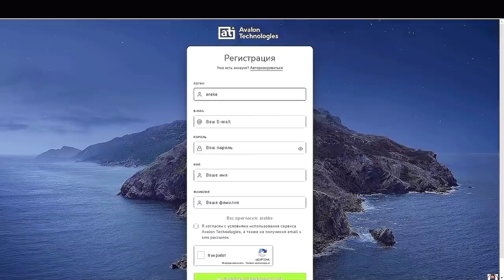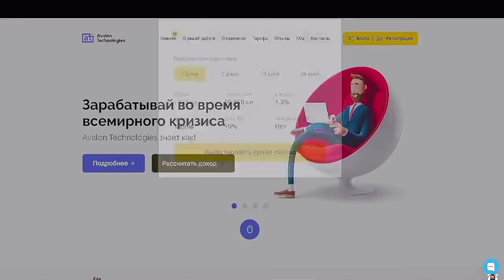НУРЧЕНЕЛДІҢ ҚЫЗЫ ДИДИ-ге СӨЗ САЛДЫҚ - ПРАНК ! (Free Fire)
ДУКА ЕКЕУМІЗ НУРЧЕНЕЛДІҢ ҚЫЗЫНА СӨЗ САЛДЫҚ - ПРАНК !? (Free Fire)

Барлық қызықты сәттерді Инстаграммнан көрсеңіздер болады!